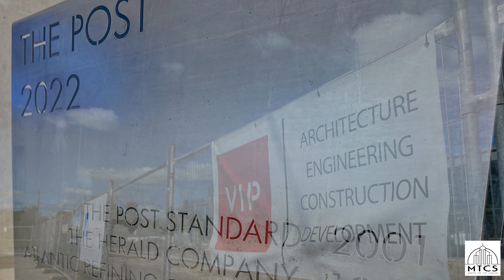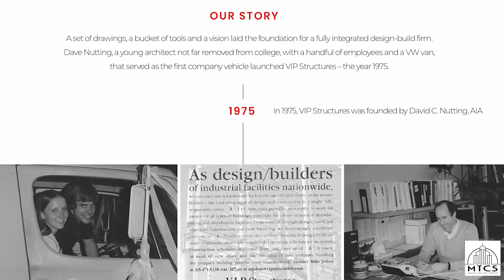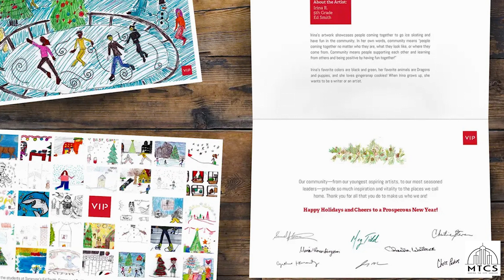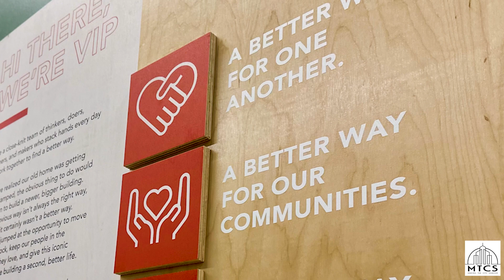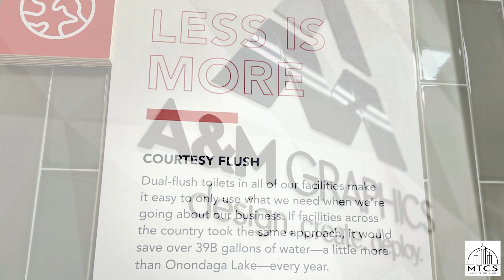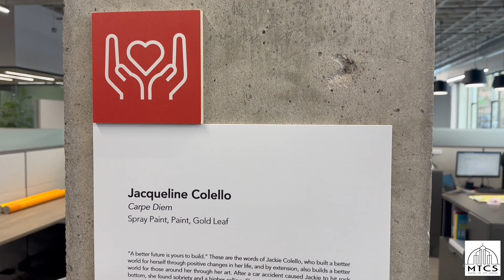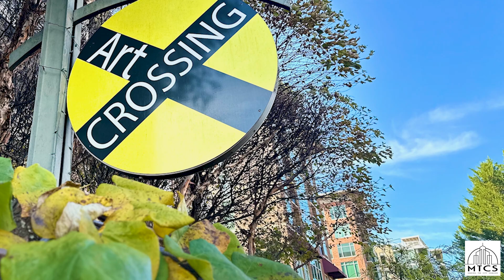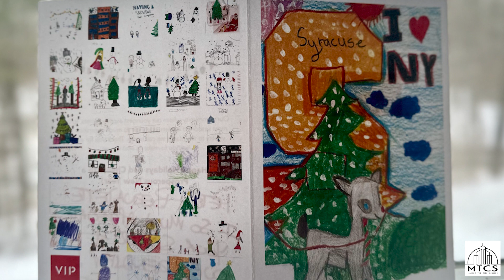MTCS With Meg Tidd - Creating Murals Throughout Communities in Central New York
We first connected with Arthur and Matt when VIP Structures unveiled their new headquarters, The Post, in 2023, which prominently showcased local artwork in its design. (Link to VIP Structures

In this video, we delve into Meg Tidd's narrative of VIP's intentional approach to The Post's design, highlighting themes of sustainability, community collaboration, and the celebration of regional and company culture through art.

Special thanks to Robert Angelicola and Nicolas Angelicola from ROI Office Interiors for sharing their insights and experiences in partnering with VIP to bring this vision to life, providing an incredible space for their team to thrive. Join us as we shine a light on this inspiring story of creativity and collaboration!

Read part of the transcript below:
Participants: Meg, Mike, Pete

Meg: We're grateful for the relationship we've built. Remembering our first meeting on June 16th, 2020, your story was inspiring. Since then, we've made significant progress, especially with our move to a new space. The decision to relocate was driven by our desire for a more unified work environment and a stronger connection to the community.

Our new office design reflects our values, thanks to collaborations with local artists like Arthur and Matt. They captured our vision beautifully, emphasizing sustainability, diversity, and community engagement.

Arthur's work, in particular, resonated with our purpose of finding a better way for our people, planet, and community. His mural symbolizes our commitment to these ideals and serves as a reminder of our mission.

Mike: Arthur's attention to detail and passion for our values were evident throughout the process. His collaboration with Matt from A&M Graphics brought our vision to life in ways we hadn't imagined.

Pete: It's inspiring to see the impact of intentional decisions on company culture and community involvement. The thoughtfulness behind every aspect of the office design, from the murals to the wayfinding signs, reflects Meg's leadership and vision.

Meg: Our goal is to continue fostering community connections and supporting local artists like Arthur and Matt. Their work adds vibrancy to our space and reinforces our commitment to making a positive impact.

Pete: I'm impressed by the emphasis on community engagement and sustainability. It's a testament to the company's values and its role in shaping the local culture.

Mike: We're excited to explore new opportunities for community collaboration, such as partnering with grant writers to support nonprofit storytelling. Our goal is to share meaningful stories that reflect the diversity and vibrancy of our community.

Meg: Thank you, Pete, for your continued support and contributions to our journey. You and Bernadette have become an integral part of our community, and we're grateful for your presence and collaboration.

Mike: Absolutely, Pete. Your involvement has made a significant impact on our company culture and community outreach efforts. We look forward to continuing our collaboration and making a difference together.

Pete: Thank you both for your kind words. I'm honored to be part of this journey and excited to see where our collective efforts lead us. Let's continue working towards a better future for our people, planet, and community.